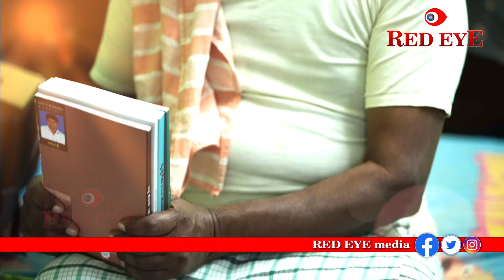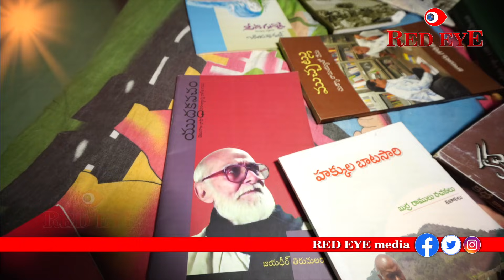Arunodaya Naganna Interview with all his greatest legendary songs | Red Eye Media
The Great legendary, Revolutionary Singer Arunodaya Naganna Interview about his life fulfilled with Greatest Songs and tragedy of Under Ground life. Naganna well known singer for Red songs, Revolutionary songs, Naxalbary Songs, Arunodaya Samskrithika Samakhya songs. First time in history Naganna Share our Screen with His Wife and Son. Naganna Wife also singer and agitater. Son Ajay Also a Singer.

Concept and Direction: Ratna Kumar
Anchor: Chiranjeevi M
Cameraman: Rajesh Chiluveru

Thanks: Yochana, Kumara Swamy Paladugula, Ramesh